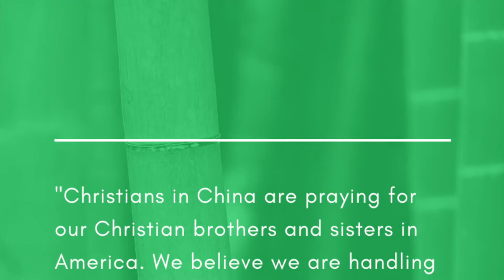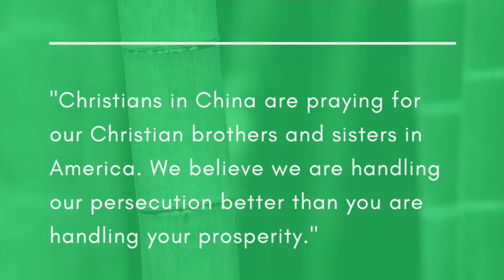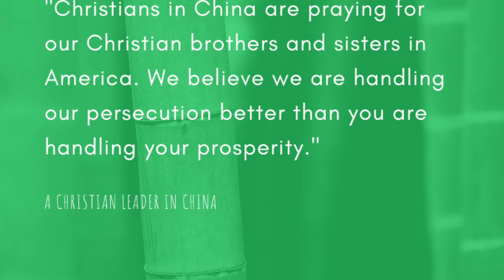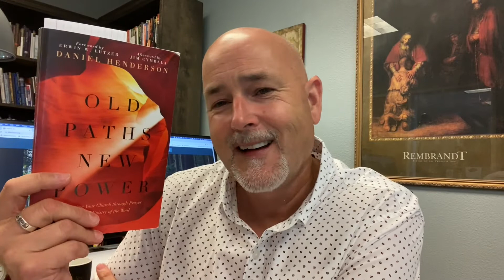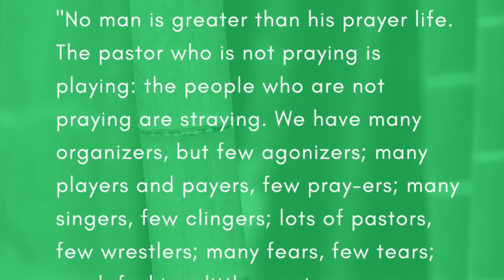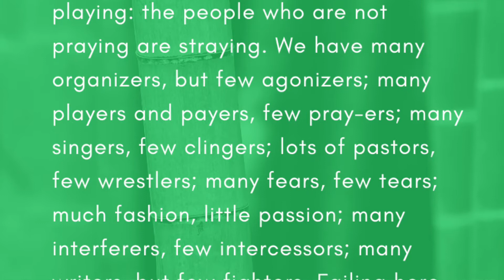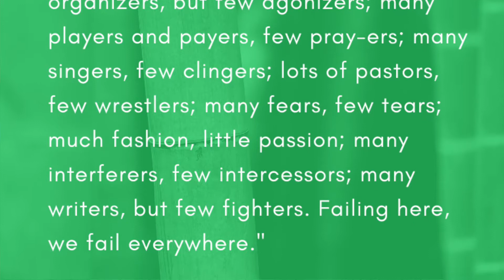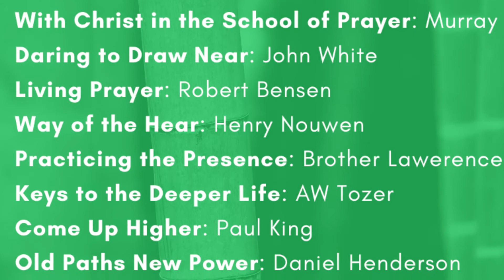Monty Wright - July '21